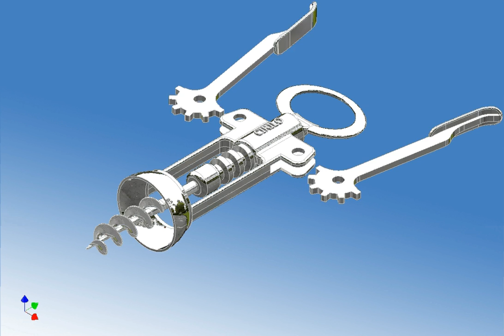Autodesk Inventor, sacacorchos, montaje, ciri